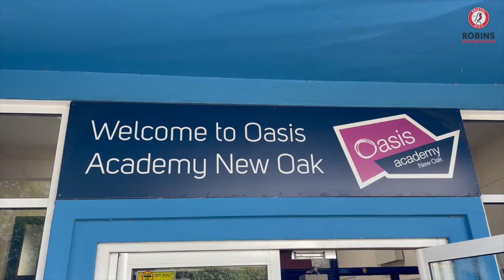Join us on our food drop!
We have partnered with Bristol City Council and FareShare to deliver free food and football to young people on free school meals across Bristol.🍎⚽️